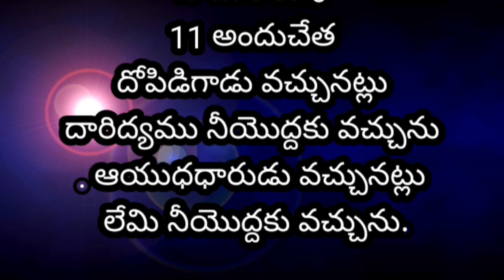Ants have no king They are discipline | King's order kingdom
nigerian films
chizzy alichi latest movie
going line ants
king of queen ants